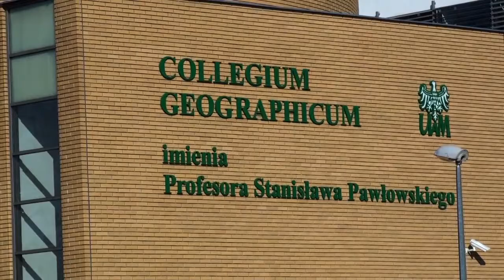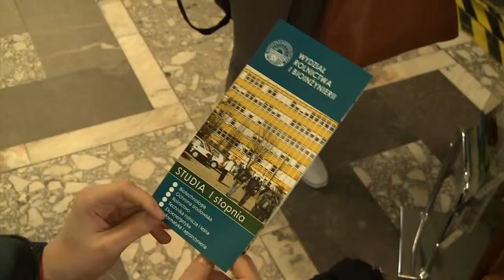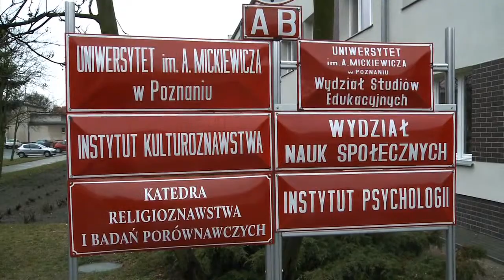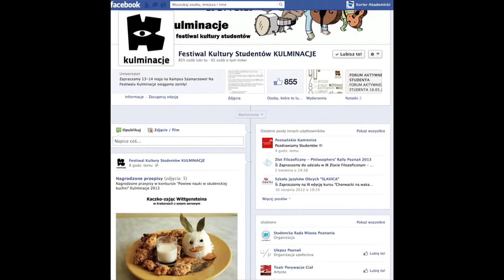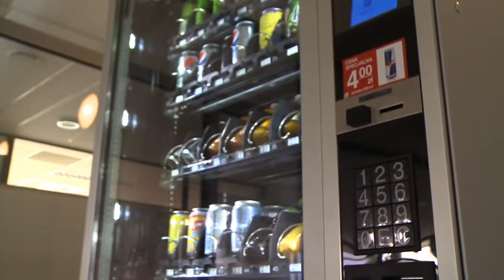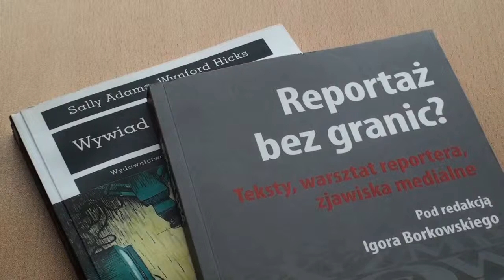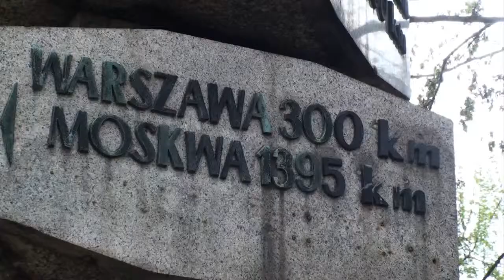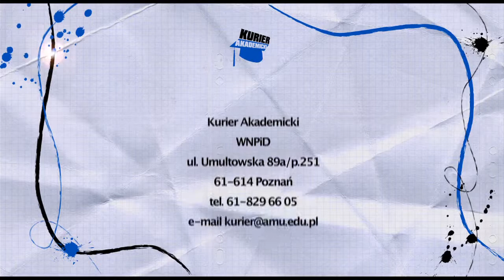Kurier Akademicki odcinek 45